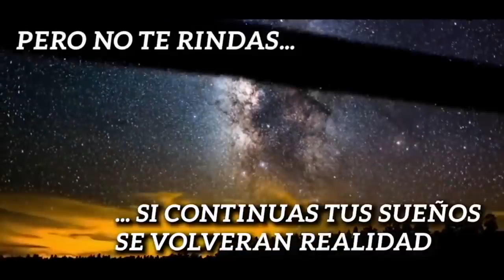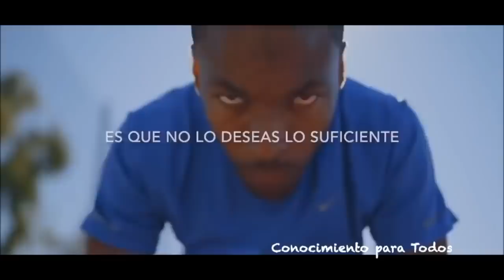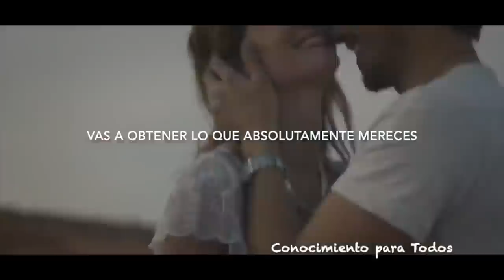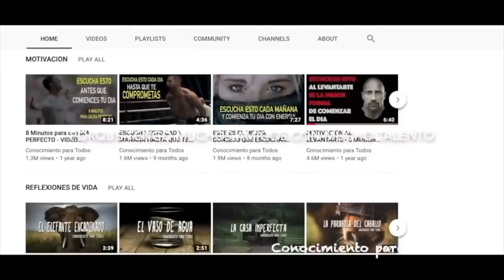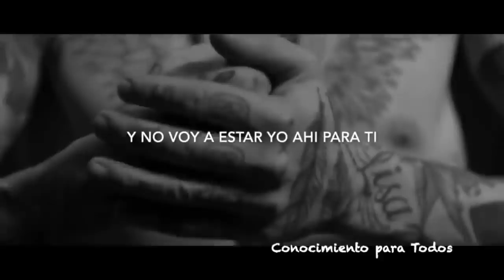Comienza tu día con Energía || La Mejor Motivación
🔴 URGENTE: Recibe cada Semana  Nuevos Videos

HA LLEGADO LA HORA DE HACER TUS SUEÑOS REALIDAD.-

🎶Musica Original || Envato Elements

1)This video has no negative impact on the original works (It would actually be positive for them)
2)This video is also for teaching purposes.
3)It is not transformative in nature.
4)I only used bits and pieces of videos to get the point across where necessary.

CONOCIMIENTO PARA TODOS does not own the rights to these video clips.